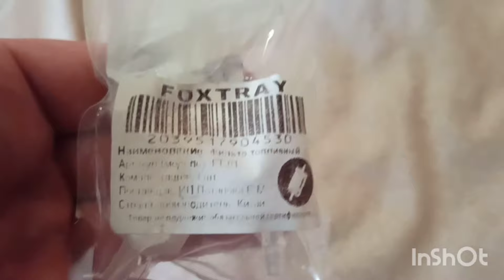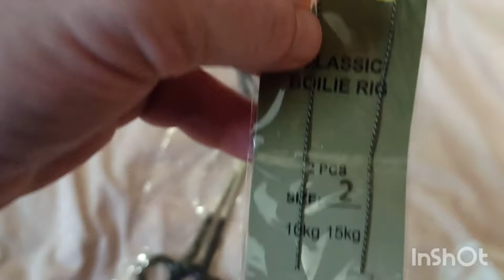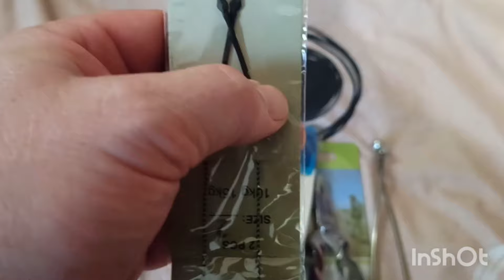Новые приблуды,подготовка к зимней рыбалке.